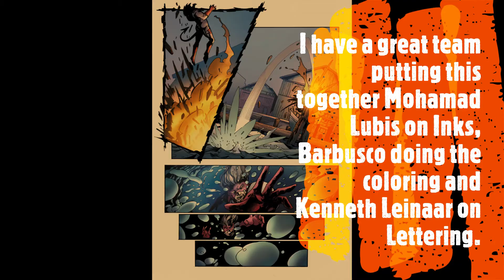Indiegogo Campaign Global Defense Force #4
Issue 4 of the Global Defense Force here is a Sneak Peak to SOME of the pages. Issue 4 centers around Animal Teen.